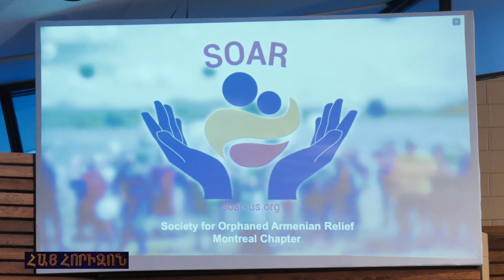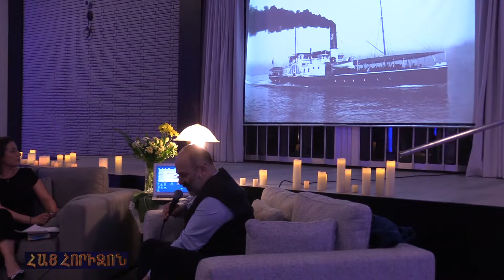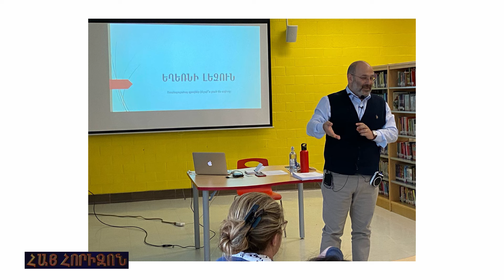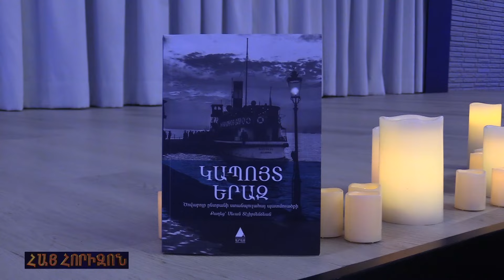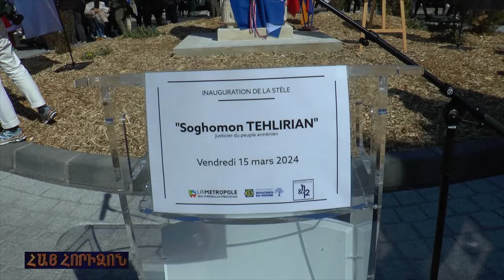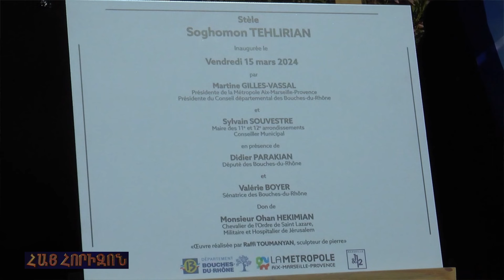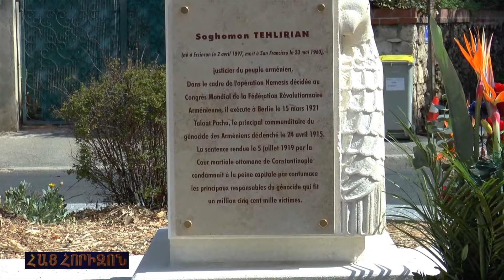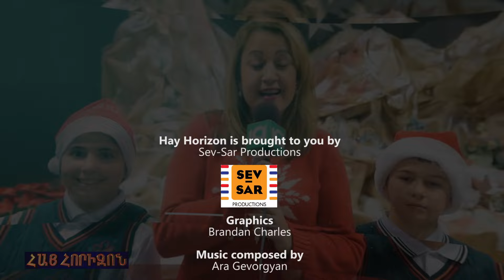HAY HORIZON April 30, 2024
Հայ Որբերու Օժանդակութեան Միութեան (SOAR) concert 2024
«Կապոյտ Երազ» գրքի շնորհանդէս՝ Սեւան Տէիրմէնճեանին հետ
Սողոմոն Թեհլիրեանի կիսանդրիի զետեղում Մարսիլիոյ մէջ
«Կորուստ եւ Պայքար» Սէրուժ Գրաճեան